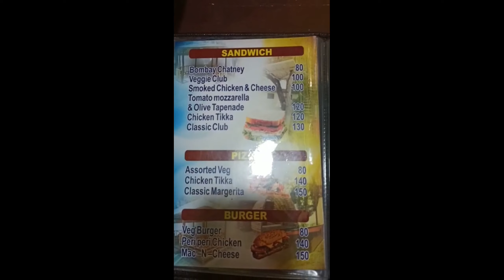অনেকদিন ধরে planning করছিলাম অবশেষে যাওয়া হল কিন্তু দিদিকে miss করলাম// Bengali vlog//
Artistry with adda
# Bengali vlog
# friendship

we went to khola haowa restaurant. This is a theme restaurant. This is a complete family environment with tree house, boat, and bullock car sitting. perfect for fine dining and reception, birthday, anniversary party and dealers meet.

address- Habra, west Bengal, India